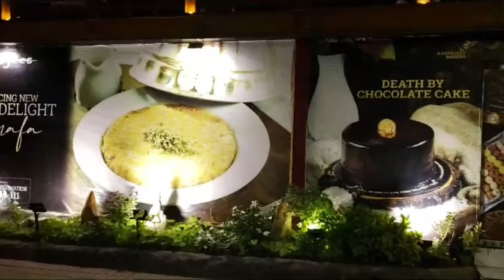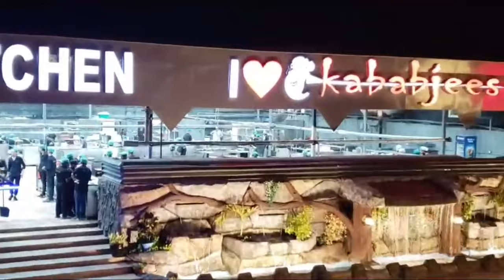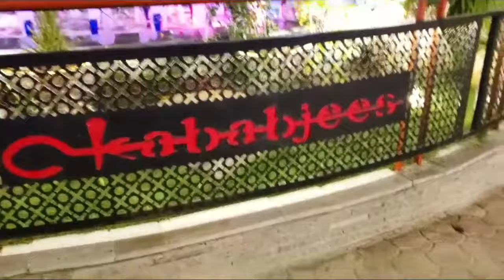kababjees Restaurant Super Highway Karachi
kababjees Super Highway Restaurant Karachi